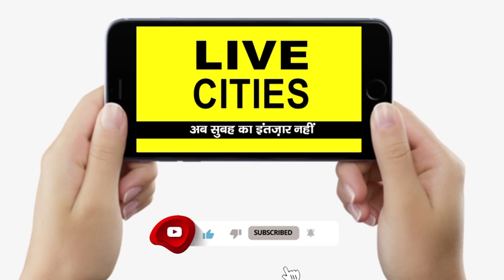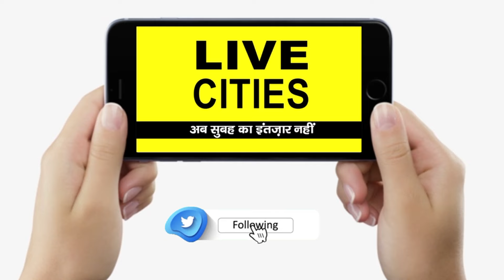Pappu Yadav ने कड़कड़ाती ठंड में महिलाओं के बीच बांट दिए हजारों कंबल, खूब गदगद हैं सब...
Pappu Yadav ने कड़कड़ाती ठंड में महिलाओं के बीच बांट दिए हजारों कंबल, खूब गदगद हैं सब... | Bihar News | LiveCities